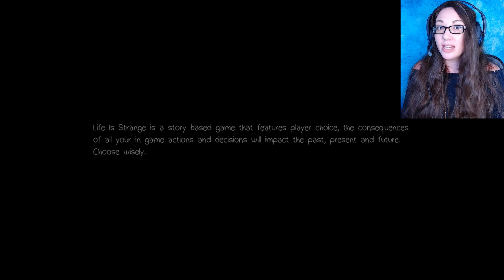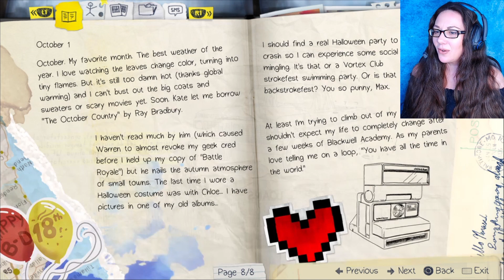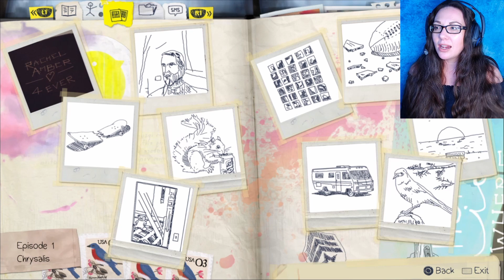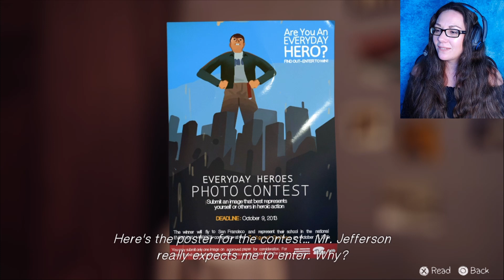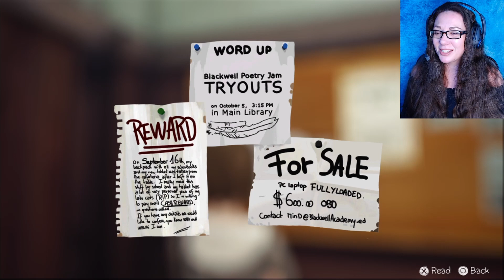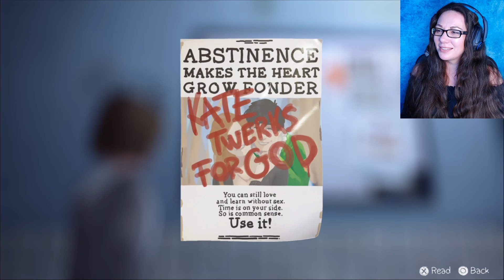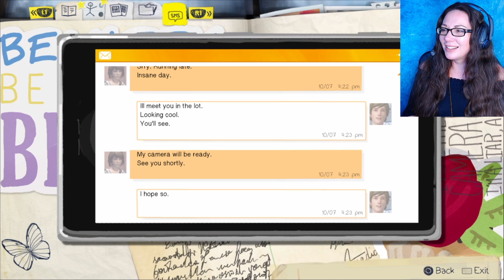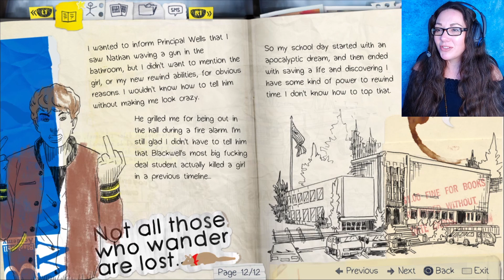Life Is Strange Episode 1 | If I Could Turn Back Time | Pt. 1 | Gameplay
** This video is not child friendly, as it contains adult themes and coarse language **

Welcome to Episode 1 of Life Is Strange! This episode is called The Crysalis, and here we meet Max who after a short time we discover she has a very important but strange power to rewind time. Every decision that I make, I can choose to rewind time and change it, if I like!

This is quite bad for someone like me, who is eternally indecisive... I'm going to try my best to not rewind too many things, and go with my gut instinct each time.

00:00 Intro
00:55 In The Storm
03:11 Back At School
23:20 In The Bathroom
28:15 It's Rewind Time
36:27 Principal Wells
39:25 Exploring The Campus
49:40 Diary Entries & Outro

Life Is Strange is a graphic adventure played from a third-person view. The mechanic of rewinding time allows the player to redo almost any action that has been taken. The player can examine and interact with objects, which enables puzzle solving in the form of fetch quests and making changes to the environment. Items that are collected before time travelling will be kept in the inventory after the fact.

The player can explore various locations in the fictional setting of Arcadia Bay and communicate with non-playable characters. Dialogue exchanges can be rewound while branching options are used for conversation. Once an event is reset, the details provided earlier are permitted to avail themselves in the future. In some instances, choices in dialogue will alter and affect the story through short- or long-term consequences. For each one of the choices, something good in the short-term could turn out worse later.